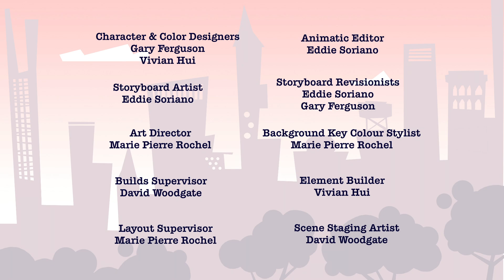Lili & Lola Episode 7 - The Music Box | FULL EPISODE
Lili and Lola live in a small apartment in a big city. Along with Mama, Papa, and their lazy cat, Kensington, they love to giggle, laugh, and just be silly.

Situated on a quiet street, their building is filled with interesting people from all over the world. Together, we celebrate cultural holidays like the Chinese New Year, Norooz, and Diwali, introducing nuances of various cultures to our young audience. Each episode also contains a literacy and a social/emotional lesson.

The main titles feature song was written and composed by Emmy Award Winner Randy Rogel and Michael Plowman. The song was performed by Rana Mansour. This show comes to you from the producers of 1001 Nights, Babak & Friends, and Mixed Nutz: Aly Jetha and Shabnam Rezaei.

Download Oznoz iPad, iPhone, and Android Apps.

Oznoz provides stuff for bilingual kids. Featuring cartoons like Sesame Street, Elmo's World, Babar, 1001 Nights, Super Why, Thomas the Tank Engine, Angelina Ballerina, Barney, and more in Arabic, English, Spanish, German, Japanese, French, Hindi, Korean, Persian, and more! Your kids can learn languages by watching cartoons, reading books and playing games to be fully immersed in a second language. Take advantage of the many products Oznoz offers on DVD, download, iPad app, and other mobile devices for great family entertainment that is fun, educational, and opens a whole new world for your child.